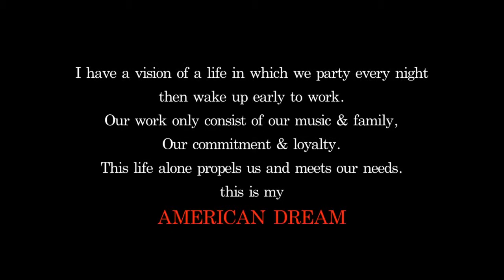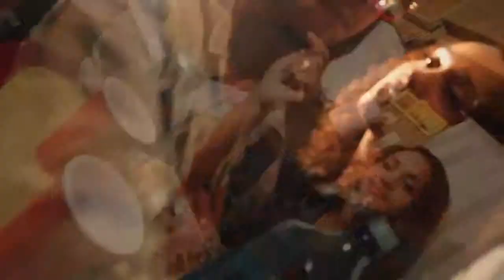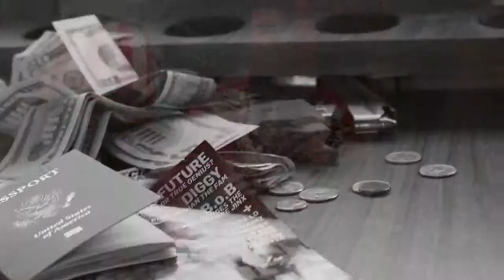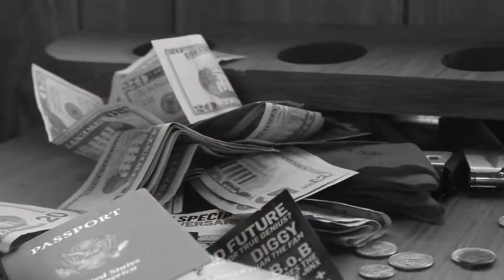CHEVYBOY "AMERICAN" (Official Video)